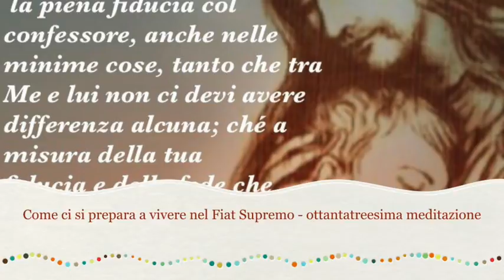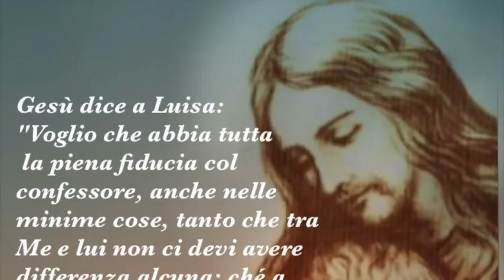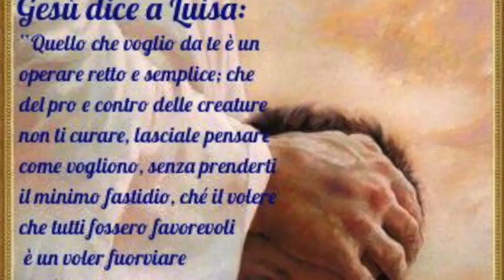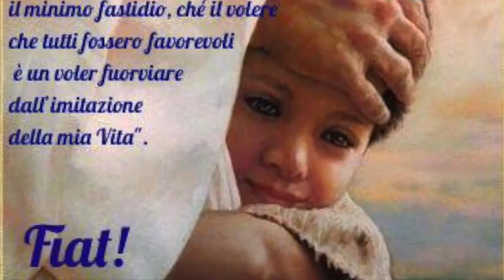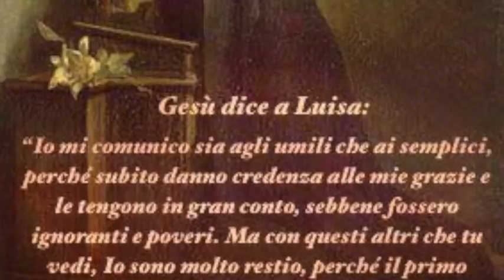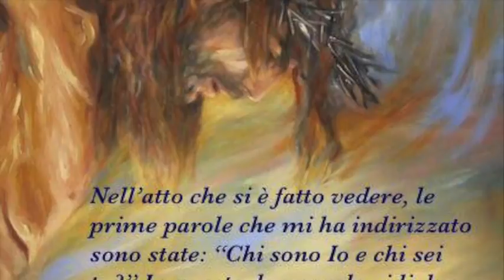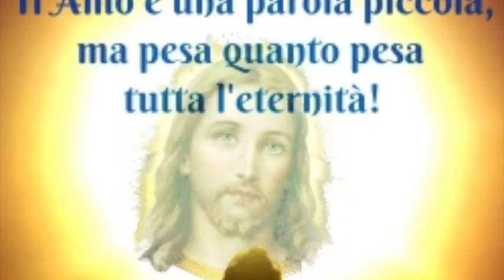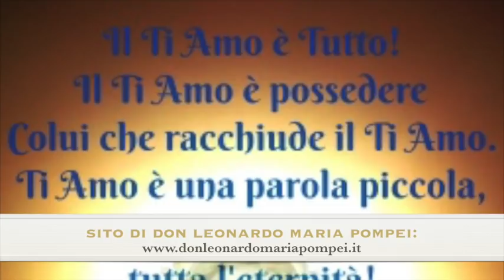Languire e patire solo per Gesù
Gesù le mostra il valore capitale della fede, della speranza e della carità, che sono la base della conoscenza del proprio nulla, di tutte le virtù cristiane, delle sofferenze e soprattutto del grande dono di patire per solo amore di Dio. Libro di cielo volume 2, capitoli 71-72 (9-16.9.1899), 22 Dicembre 2017